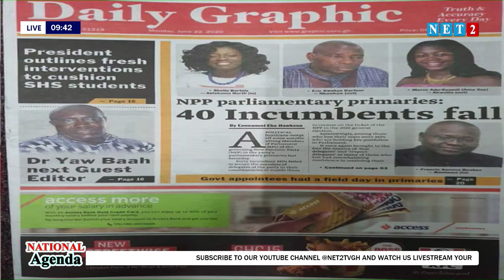NATIONAL AGENDA WITH ERNEST ADADE ( JUNE 22, 2020)